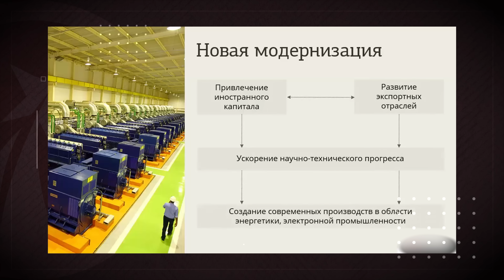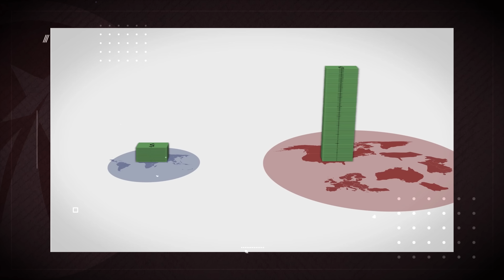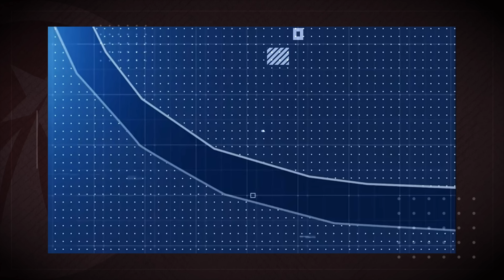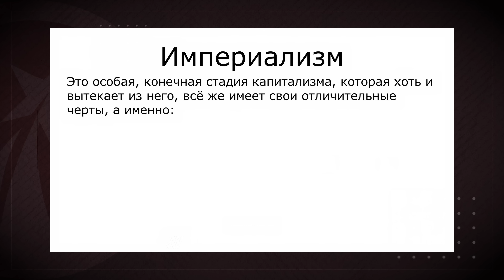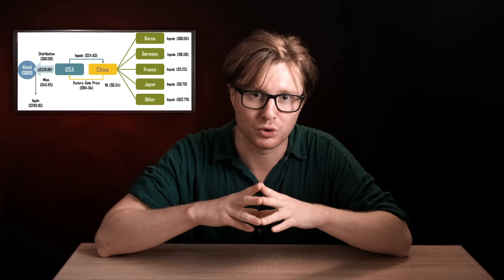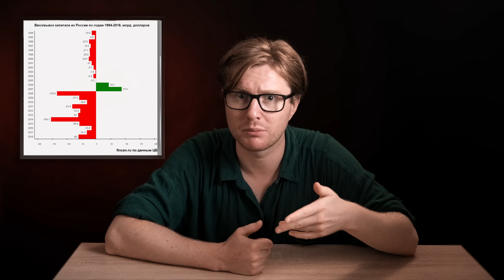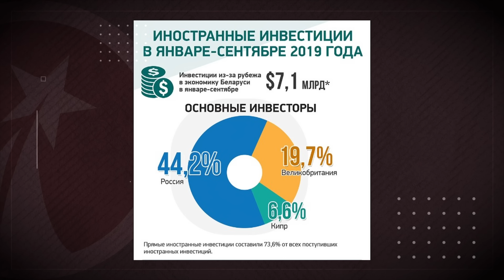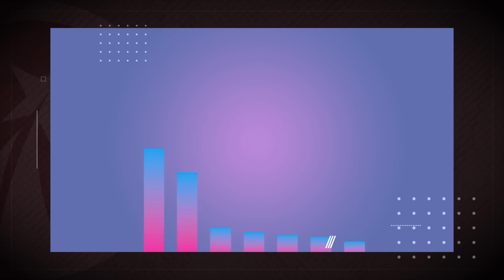Обречённые на нищету. Как грабят развивающиеся страны?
Все проживающие на территории СНГ не раз и не два встречались с такими утверждениями, что живём мы хуже разных цивилизованных стран. И что виноваты в этом менталитет, неизжитое наследие Советского Союза или крепостного права. Политики и блогеры, как правило оппозиционные, справедливо указывая на различие жизненного уровня, утверждают, что догнать и перегнать Европу можно, если победить коррупцию, ввести сменяемость власти, честные суды, и свободный рынок.

Реже говорят о социальной помощи населению. Такая простая мысль “делай как там — и будешь жить как там” очень легко захватывает умы. Это ведь так просто, нужно перенять опыт устройства внутренней системы государства — и ваша страна войдёт в семью развивающихся, а потом наконец-то станет развитой. Однако, результаты очень неоднозначные. О неработающих институтах, неудачной индустриализации, мировой системе разделения труда и неэквивалентном обмене мы сегодня и поговорим.

❗АНКЕТЫ ДЛЯ ТЕХ, КТО ХОЧЕТ В КРУЖКИ!❗

❗Если вы из другой страны, или по другим причинам не можете заниматься оффлайн - всё равно записывайтесь! У каждого кружка есть онлайн-группы для дистанционных занятий!